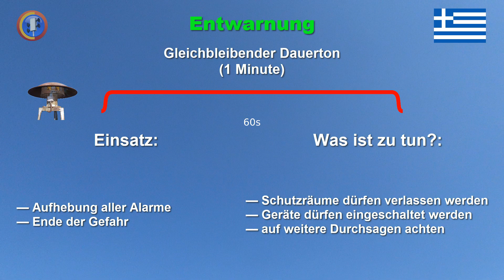Sirenensignal "Entwarnung" (Griechenland) | NEBA55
Griechische Sirenensignale in voller Länge mit Sirene Typ NEBA55 vom Hersteller VILMA.
Teil 2 von 2 mit dem Signal "Entwarnung" ("ΛΗΞΗ ΣΥΝΑΓΕΡΜΟΥ").

Signal: Gleichbleibender Dauerton
Dauer: 1 Min.
Bedeutung: Ende der Gefahr

Einsatz:
- Aufhebung aller Alarme
- Ende der Gefahr

Was ist zu tun?:
- Schutzräume dürfen verlassen werden
- Geräte dürfen eingeschaltet werden
- auf weitere Durchsagen achten

Vielen Dank an den YT-User "greeksirens" für die Bereitstellung der zu hörenden MP3-Datei.

Videoschnitt: Camtasia Studio 9